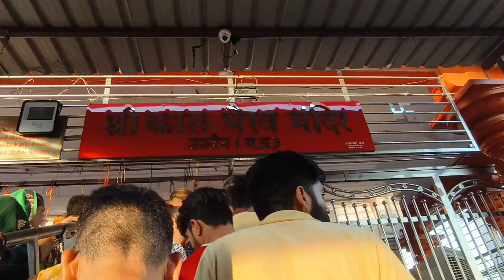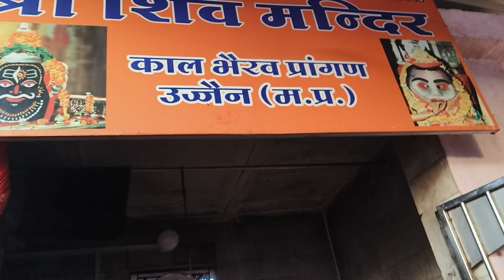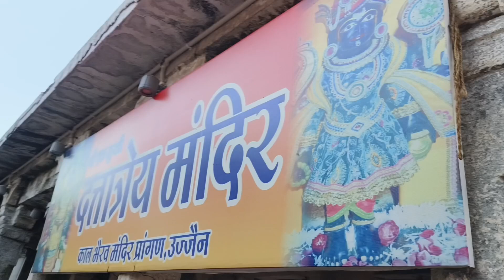श्रीक्षेत्र उज्जैन... उज्जैनला जाऊन काशीचा कोतवाल भैरवादेवाचे दर्शन घेतले मंदिर परिसर पहाvlog